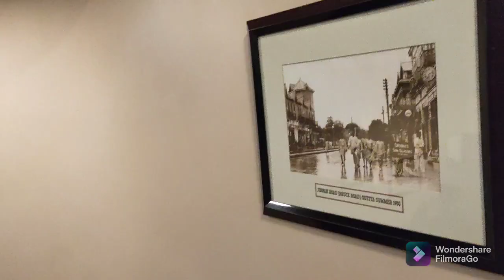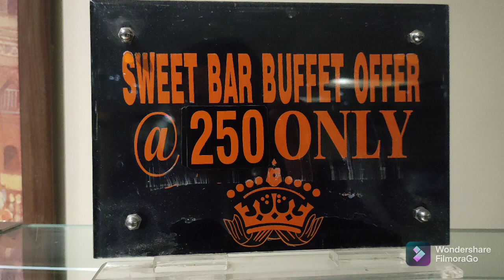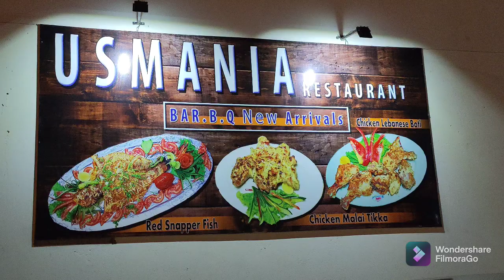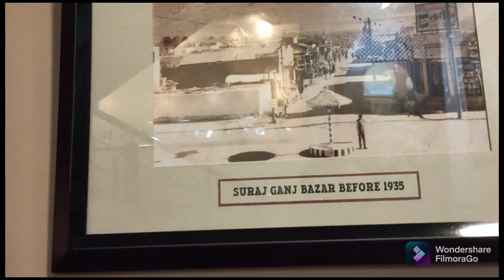Food Vlog / Usmania Restaurant Quetta Balochistan / with Changezi Bhai/